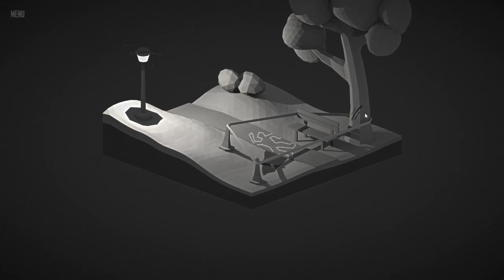A Beastly Tale | The Monster Inside (Part 1)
Welcome to The Monster Inside!
A mystery noir-style novella where you try to solve a string of murders, while dealing with some internal struggles.